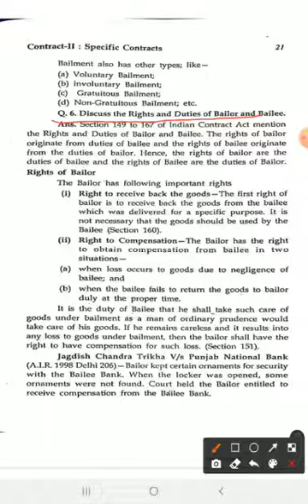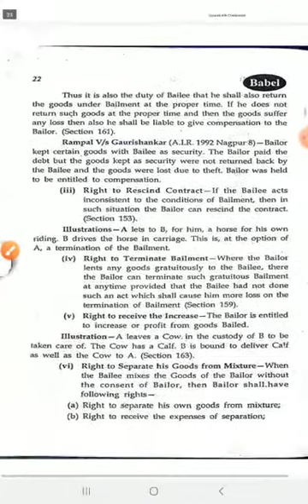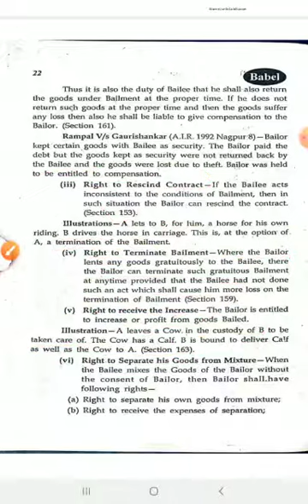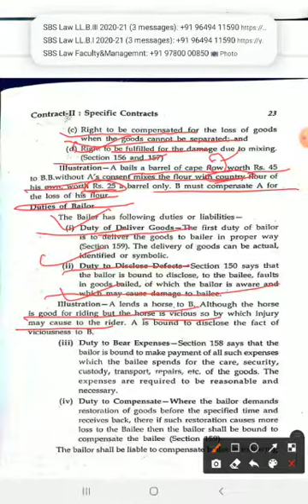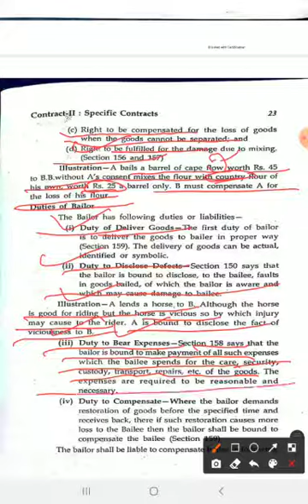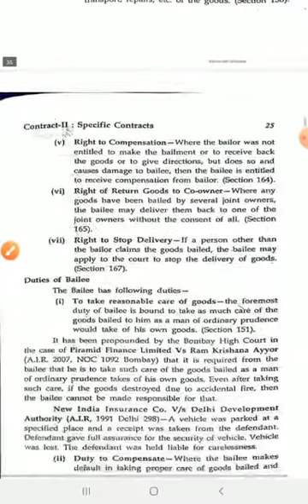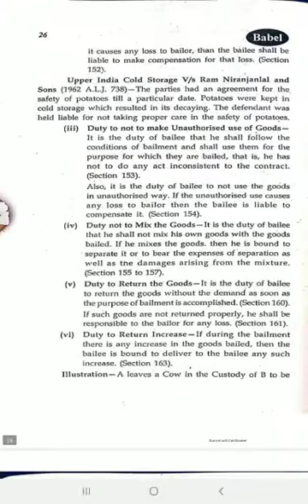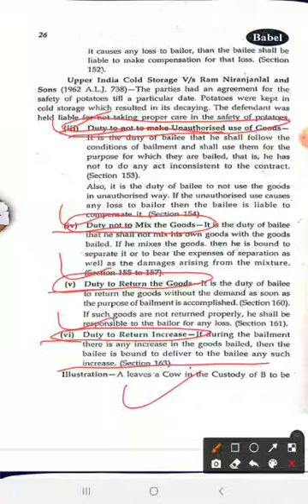Contract II Lecture 6 Rights and Duties of bailer and bailee under Indian Contract Act 1872 LL.B.I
LL.B.I year  Paper VI  Special contracts (Sale of goods act,1930  Indian partnership act,1932  limited liability partnership act,2008)
Lecture  6 Rights and Duties of bailer and bailee under Indian Contract Act 1872
By Prof. Pankaj Dhiman  Mob.n. 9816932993
Shaheed-E-Azam Bhagat Singh Law College 9-Z, Mirzewala Road, Sri Ganganagar (Rajasthan) Contact N. 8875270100, 98558107